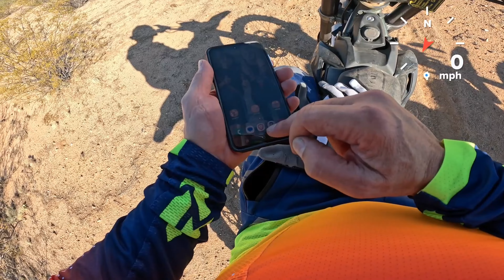LIGHT & ULTRA BEE!!! // Sonoran Desert Single Track